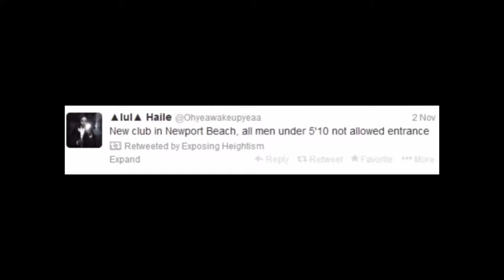“I Hate Short Men” ~ Little Dark Age Edit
So many girls in this generation want a guy over 6FT and this video is to show guys that it is ok to be under 6FT because their are so many successful men who are short and successful. Remember, you are a king no matter how tall you are.